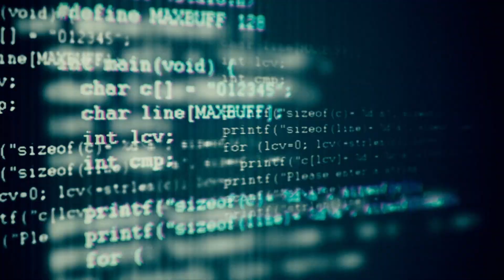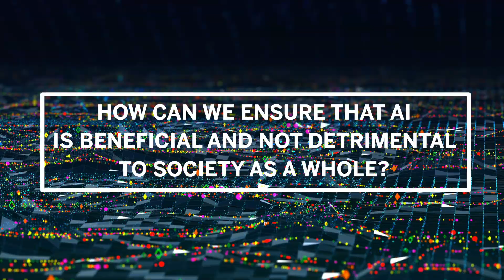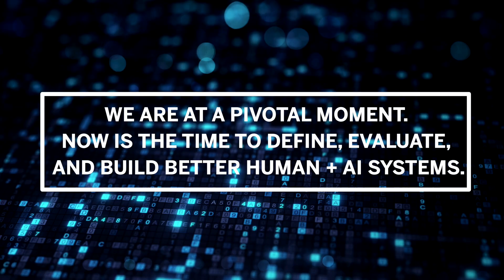What is a “good system?”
What motivates us to define, evaluate, and build socially beneficial human + AI systems?

Good Systems – a UT Austin Grand Challenge - connects approximately 150 UT Austin researchers across more than 30 disciplines and partners across public and private sectors to tackle pressing societal issues and help ensure that the future of AI is designed to benefit everyone. Learn about our shared vision to embed ethics in AI systems in this video featuring Kenneth R. Fleischmann (School of Information); Will Griffin, Chief Ethics Officer at Hypergiant; Sharon Strover (Moody College of Communication); Craig Watkins (Moody College of Communication); Chelsea Collier, Founder of Digi.City, and Junfeng Jiao (School of Architecture).

Learn more and get involved at goodsystems.utexas.edu.

Video Production: Skylark Creative
Good Systems would like to thank its video location partners: Texas Robotics, Harry Ransom Center, Moody College of Communication, LBJ School of Public Affairs, University of Texas Libraries.